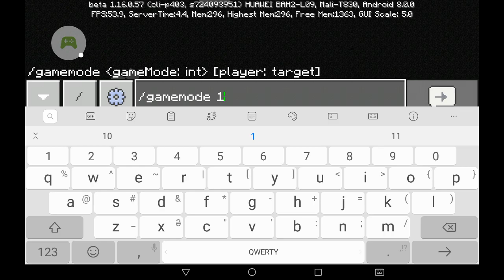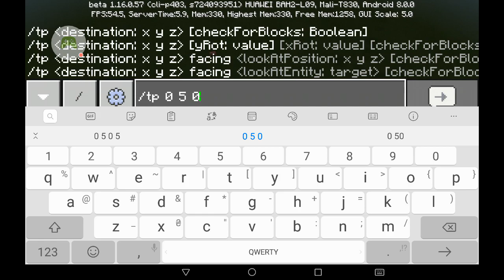Minecraft - Parkour Smash Hit Beta V0.1.5 Start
Minecraft

- Записано за допомогою Google Play Ігор на пристрої Android